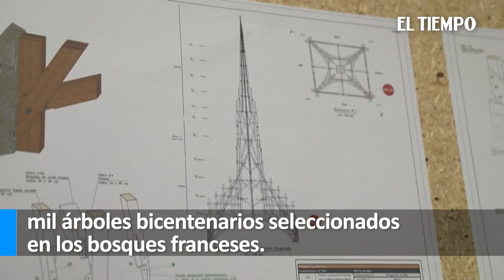Cinco años después del incendio, Notre Dame de París se prepara para reabrir en diciembre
Cinco años después del incendio que devastó Notre Dame el 15 de abril de 2019, la reapertura de la catedral parisina sigue programada para el 8 de diciembre.